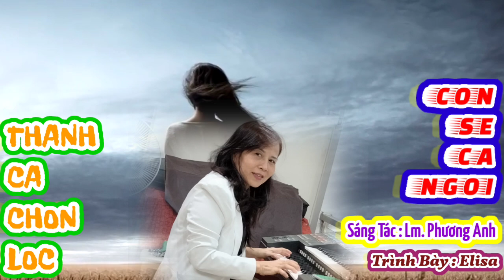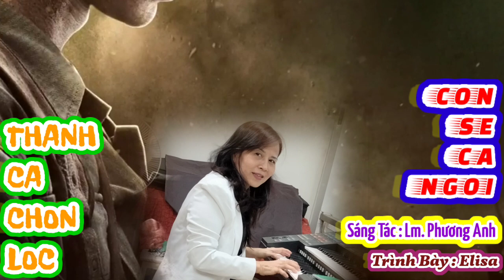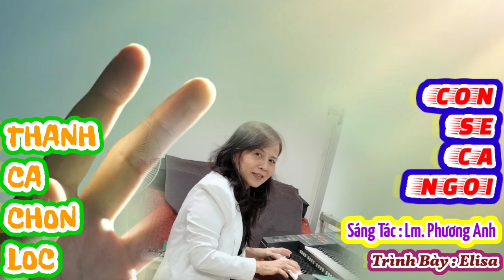(Elisa) Con Sẽ Ca Ngợi - Lm. Phương Anh